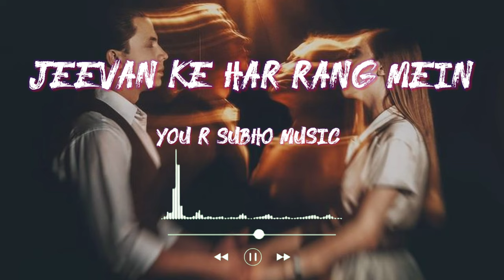Jeevan ke har rang mein || You R Subho Music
Hindi love song trending
New heart touching love song
YouTube trending love song
YouTube trending Hindi song
Latest Bollywood romantic songs
Most beautiful heart touching song
Romantic Hindi songs cover
New romantic love story song
Bollywood romantic songs on YouTube
New video heart touching song
New Hindi song heart touching
Love song heart touching hindi
Trending Hindi song dance cover
Hindi song trending now
Latest Bollywood soft songs
Latest trending Hindi album songs
Latest trending Hindi songs
New heart touching song 2022
Sad songs 2023 Hindi sad song heart touching
Soft romantic Hindi songs 2023
All time hit Hindi songs new
90s hits Hindi songs video romantic
New romantic audio song
New hit romantic song
New super hit love song
New Hindi song famous
Trending Hindi songs dance cover
All hit romantic Hindi songs mix
New love song single track
Best love song single track
Best romantic Hindi songs single track
Best Hindi songs not romantic